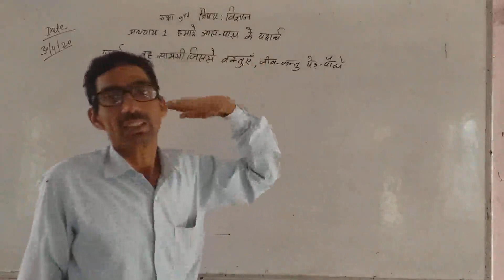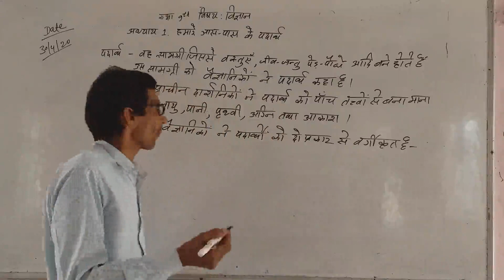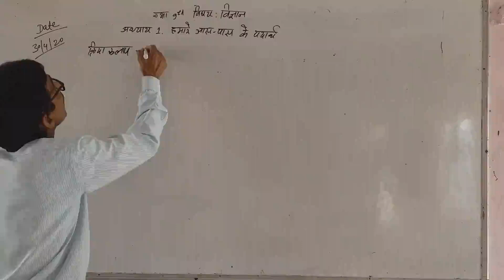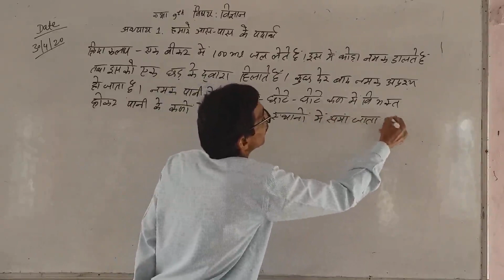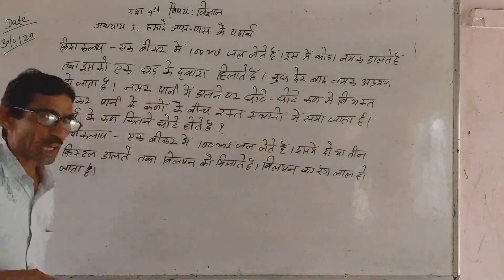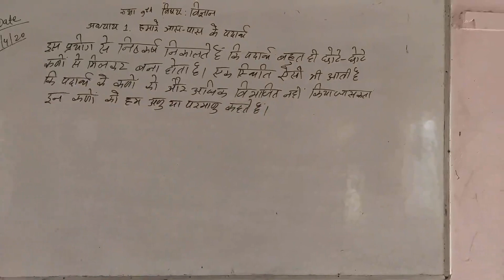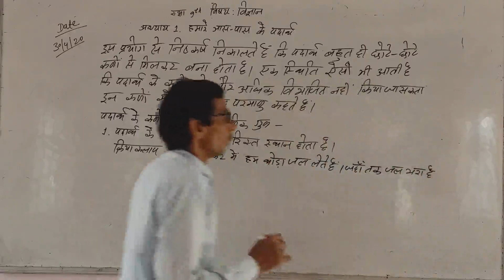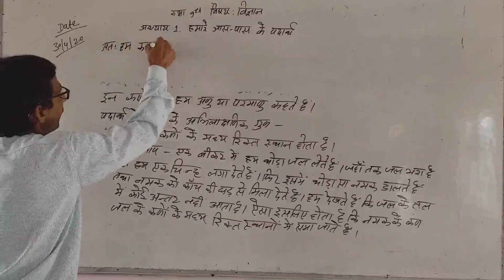IX Science Part I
Made by Mukesh Sharma B.Sc. from Saraswati School, Chandgothi